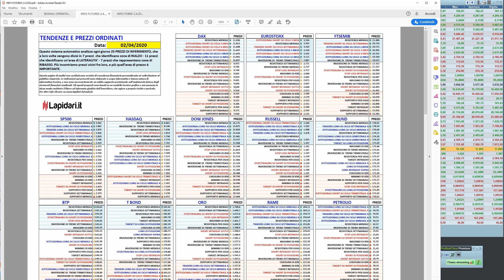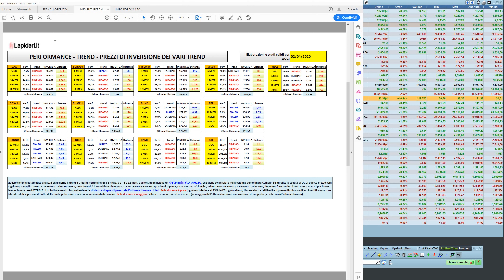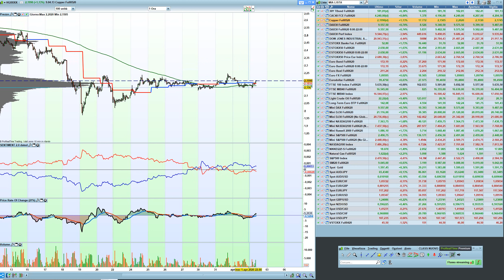Il Greggio e le Borse Che fare.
Pattern di tenuta di prezzo per borse, btp, cambi aud/nzd su dollaro, e petrolio.
Quale destino nel breve per il greggio?
** se vuoi essere informato sulle novità del mio lavoro, ricevere offerte periodiche & esclusive, registrati alle mie newsletter qui
** segui la mia operatività: puoi avere 10 gg di prova gratuita dei contenuti dell'area riservata del mio sito, su
** Vuoi provare i miei software di trading? Clicca qui